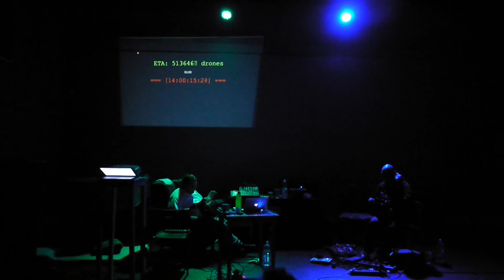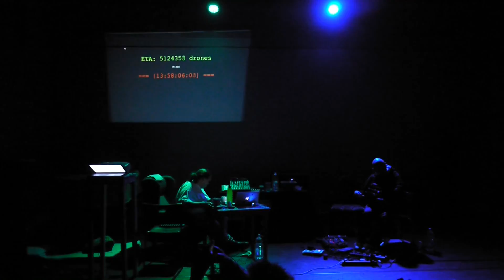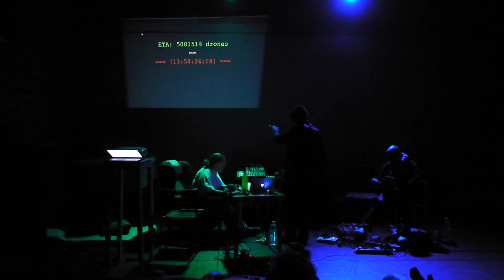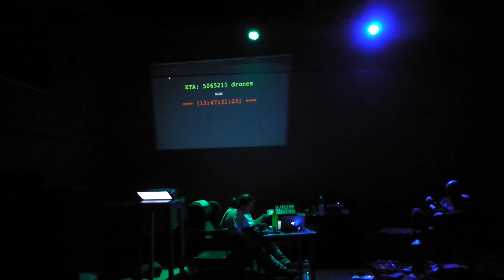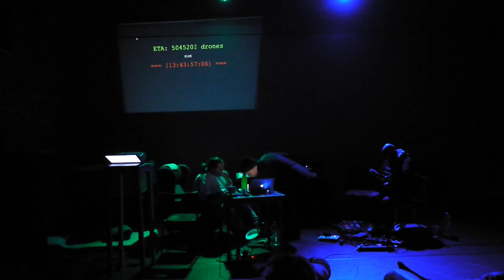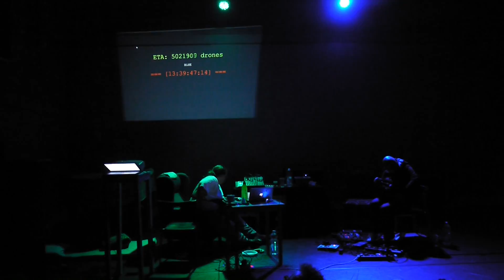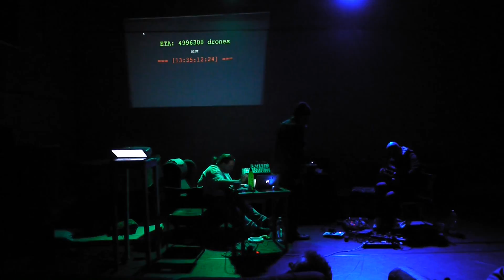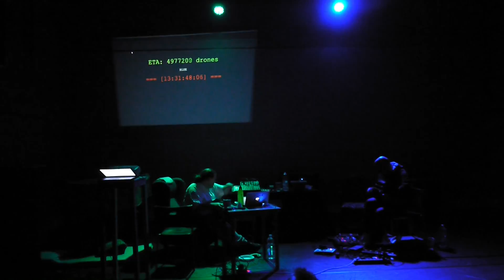24h vevlira Geigerfest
Fredric Bergström och Bruno Andersen på Geigerfest på Cinnober teater Göteborg 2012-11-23 till 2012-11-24 ett helt dygn med två människor lirandes vevlira. Detta är inspelat mellan 02.15 och 02.45 på natten.